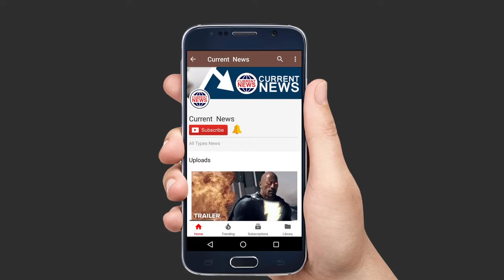Asaram Bapu ने Actor Salman Khan को ये नसीयत दे डाली देखिये ! Jodhpur Live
आशाराम बाप्पू ने Actor Salman Khan को ये नसीयत दे डाली देखिये ! Jodhpur Live